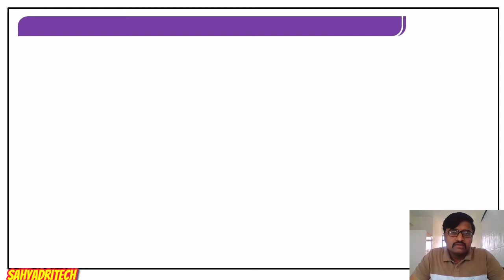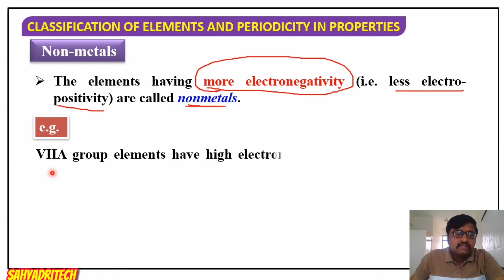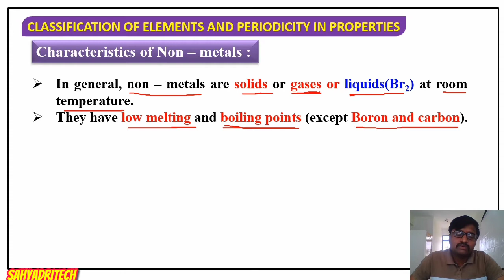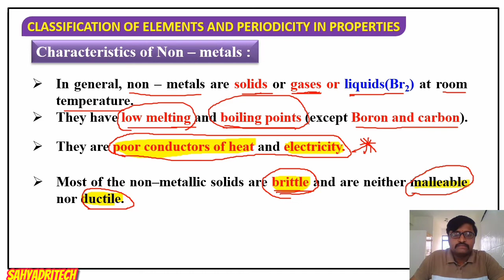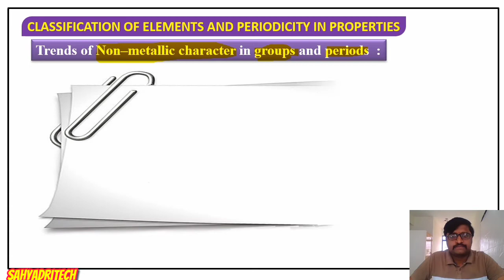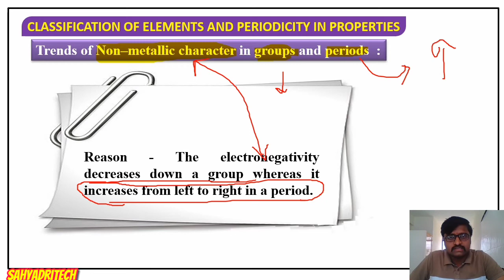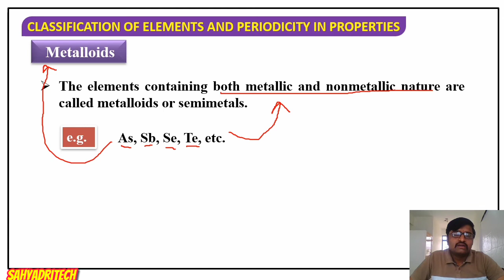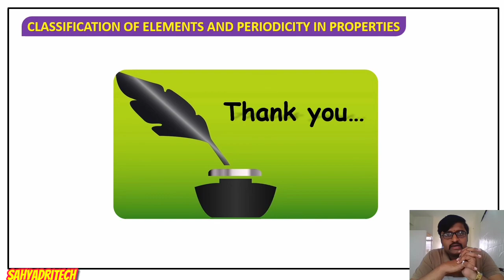Prof.B.Jain|PU1|Bridge course|Periodic properties|Classification of elements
Non metals and metalloids